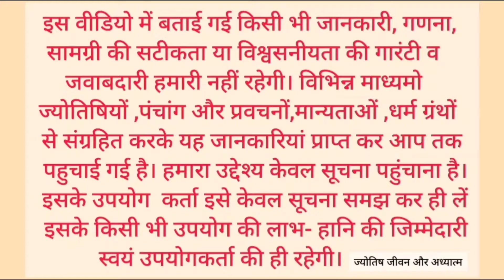Aaj ka panchang 21 January 2024/तिथि, चौघड़िया/रविवार पंचांग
Aaj ka panchang 21 January 2024/तिथि, चौघड़िया/रविवार पंचांग#aajkapanchang

पौष मास/paush maas
aaj ka panchang 21 january 2024, पंचांग, shubh panchang, आज का शुभ मुहूर्त, indian caledar

2024 astrology/ astrology reading/ weekly astrology/ the astrology podcast/ sun in astrology/ astrology with heather/ zodiac/ heather astrology/ astrology forecast 2024/ lunatic astrology youtube/ astrology podcast/ astrology special/ horoscope
पंचांग 2024 /आज का पंचांग हिंदी/ पंचांग ऑनलाइन/ पंचांग/ आज का शुभ मुहूर्त/ आज की तिथि /आज क्या तिथि है/ आज तिथि क्या है/ आज की तिथि क्या है /आज कौन सी तिथि है/ आज का चौघड़िया/ नए साल का पंचांग /2024 का पंचांग/ शुक्रवार का पंचांग /21 जनवरी 2024 का पंचांग /आज का पंचांग इन हिंदी /आज की तिथि/ वार /नक्षत्र /योग व कारण के बारे में जानकारी /आज का पंचांग क्या है /आज का शुभ मुहूर्त/ आज का राहुकाल /2024 का पंचांग /आज कौन सी तिथि है/ आज का पंचांग बताओ /आज का विचार/ आज कौन सी तिथि है/ तारीख 21 जनवरी 2024 आज का पंचांग / 21 january 2024 / सूर्योदय और चंद्रोदय का समय/ 21 जनवरी 2024/  आज का चौघड़िया और आज का शुभ मुहूर्त/  शुभ मुहूर्त /राहुकाल/ राहुकाल कितने बजे है/ राहुकाल में क्या करें /
 21 जनवरी 2024 / पौष महीना/ paush mas/ poush maas/ ekadashi, panchak